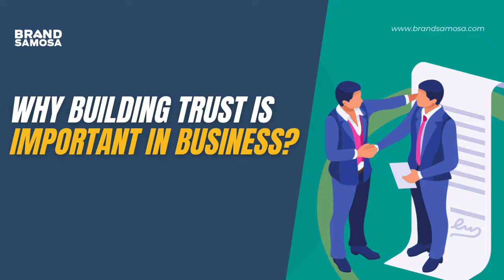Why Building Trust Is Important In Business | Brand Samosa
Hey Everyone,

In this video we will discuss why building trust is important to sell in today’s time. Gone are the days when sales was just about pitching your products and services and talking about their features. Now everything depends on building relationships.

Watch this video to understand how it helps you sell more and builds your brand image among your target audience.